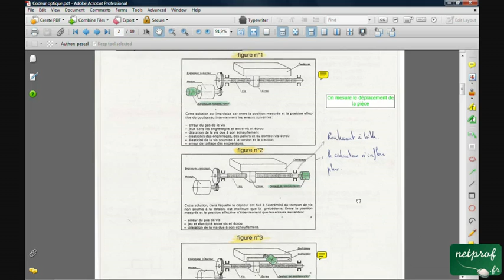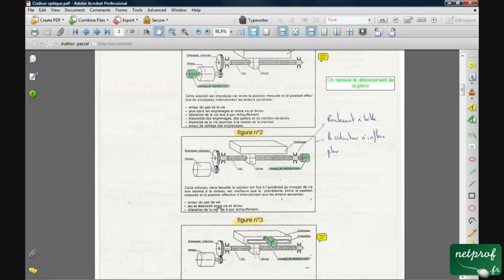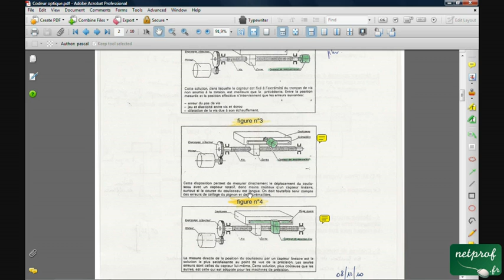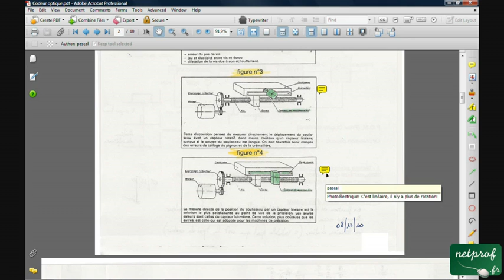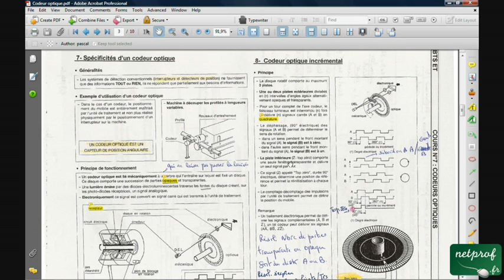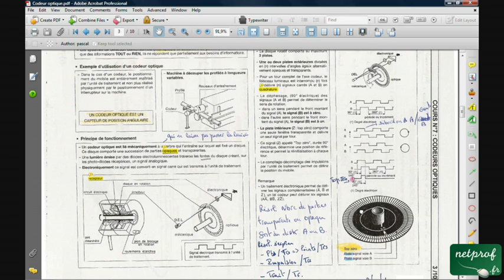Implantation et fonctionnement des codeurs (incrémental)